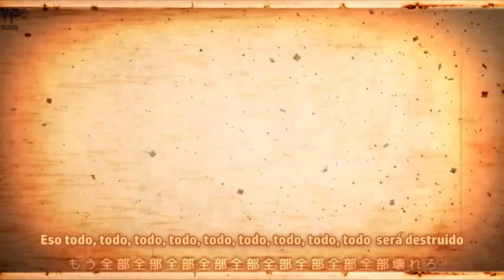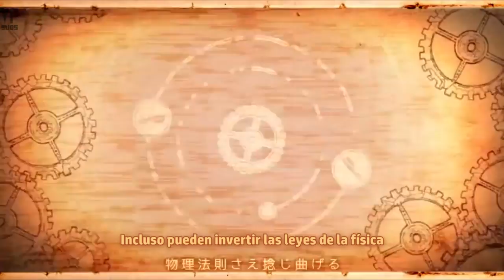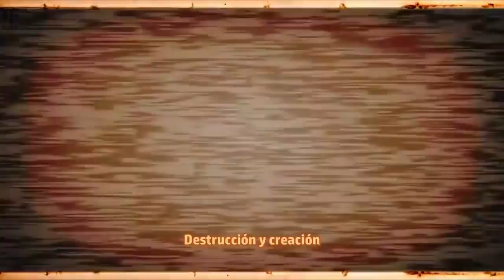【GUMI】The Fantastic Garden of Destruction and Creation (Sub Español)【cosMo@Bousou-P】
Video/Song is not mine. Will remove by request.

Como cuando tu compositor favorito te confunde poniendo dos sagas a la vez en la trama de la canción, una saga en la descripción bajo su pseudónimo Kuroneko Antique, y anuncia una novela y un álbum a otra saga que no es la que puso en la descripción, y con personajes de una canción relacionada pero independiente que usó para anunciar la novela antes, cosa que no sepas en donde va esta canción, si en alguna de las dos sagas, con la canción con la que anunciaba la novela antes, o aparte. (?)
Igual se merece amor, cariño y comprensión por ser cosMo-san. ❤
En todo caso pertenece a la saga Kuroneko no Garakutadou, pero tiene que ver con la saga del Jardín Fantástico.
Y si preguntan, no, no son Luka y Rin. Son personajes de la novela, que fueron introducidos en la canción Story Teller (No se preocupen, voy a traducirla).
Si entran a estos links van a ver como son en realidad estos dos personajes que aparecen:
Si la novela llega a Amazon o a CDJapan, estaría disponible para los extranjeros. Quizá suceda y en ese caso aviso para cualquier curioso ninja que ande por aquí leyendo esto.
Nombres Alternativos: El Jardín Fantástico de la Destrucción y la creación/Hakai to souzou no kuusou teien/破壊と創造の空双庭園
Música, ilustraciones y video: cosMo@Bousou-P  (暴走P)   /mylist/3335347